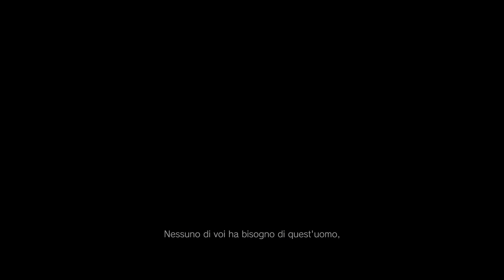Resident Evil Village Per la parte introduttiva